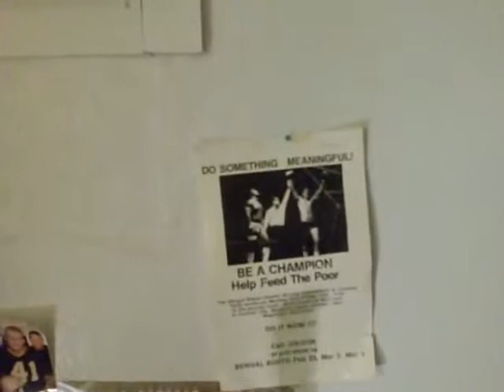Ladies, I'm Maitreya. Use stevia tell professors the results and help get it and me famous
If you're a woman? Profit from pure h2o will buy you a house. No longer will you be a slave to a man if you don't seek it. If your man is a good one? He benefits by you owning a home. Lions? Men would ruin the pride. Humans? Men are ruining this planet. Pay it forward, and there's not a light or heavy on this planet in mma that can hang with me just punching. I can be Ali against anyone and using just hands own them like I'm their own personal god. Muhammad anyone?lol